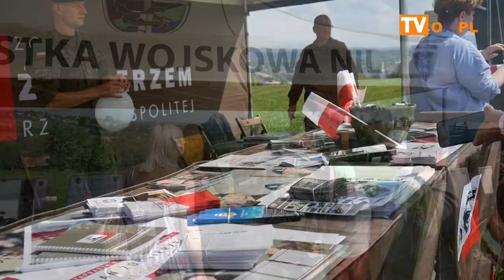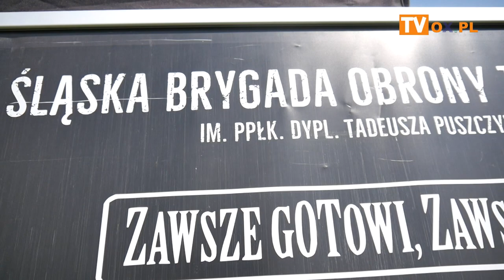Święto Wojska Polskiego w Skoczowie 15.08.2021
W niedzielę ( 15 sierpnia)  na wzgórzu Kaplicówka
odbył się wyjątkowy Piknik Wojskowy!Wojska Polskiego w Skoczowie .
Organizatorem pikniku był 18 batalion powietrznodesantowy z Bielska-Białej